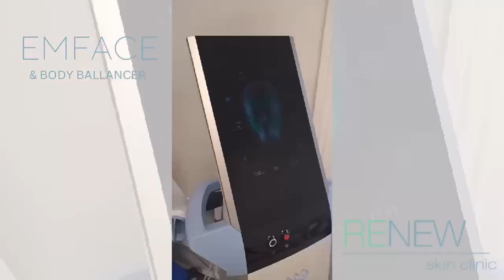EMFACE AND BODY BALLANCER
Why EMFACE? It is a revolutionary, needle-free, 20-minute treatment for less wrinkles & more lift. The procedure is completely non-invasive and without any downtime.

Why Bodyballancer? Loved by a-list celebrities such as Jennifer Aniston, Lady Gaga and Paris Hilton, its not called “The massage equivalent of the Peloton” by Vogue for nothing. The Body Ballancer compression therapy treatment uses the proven principles of lymphatic drainage massage to increase circulation and accelerate the removal of waste products and excess fluid, giving you firmer, smoother, slimmer legs.